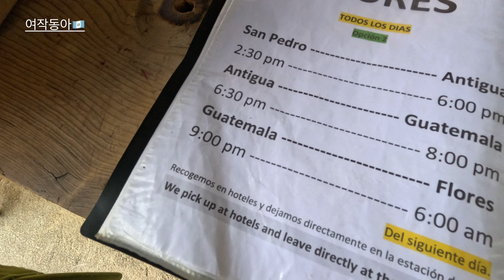미얀마와 비슷한 과테말라의 산 후안[과테말라12]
산 페드로에서 도보로 찾아간 산 후안의 골목은 아기자기하다. 패리를 타고 다시 산 페드로로 돌아와서 먹방을 시작하는데